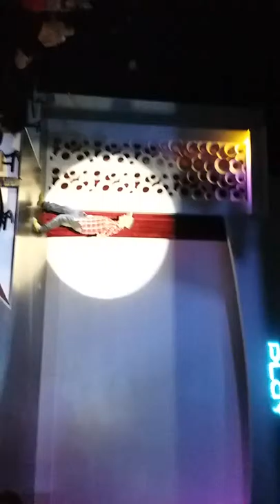Play Louisville I Fall Apart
LANDON AXLE